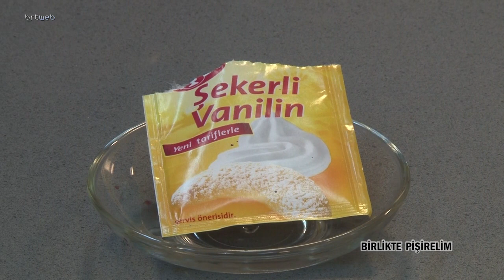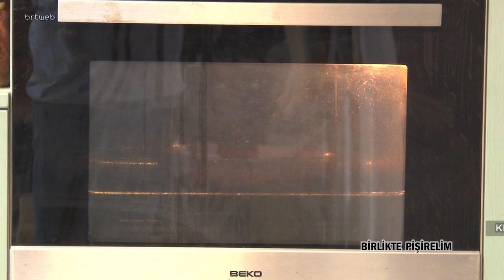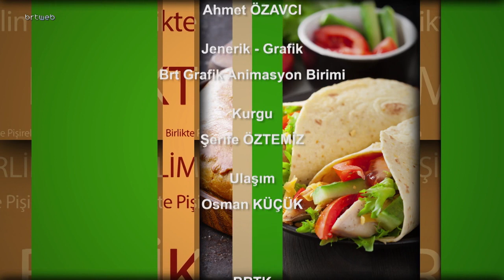Birlikte Pişirelim 18.04.2021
Birlikte Pişirelim   Cem Kafkas  Klafuti